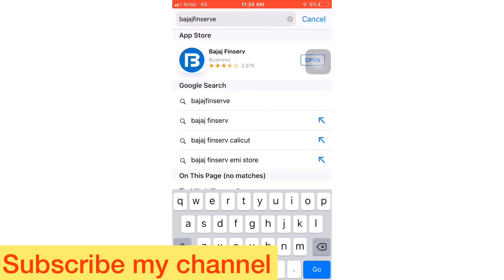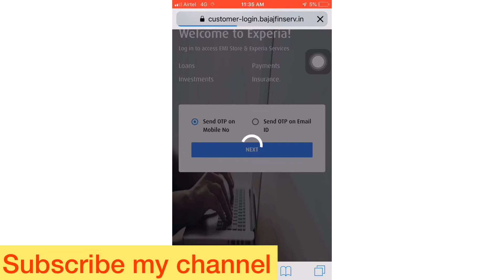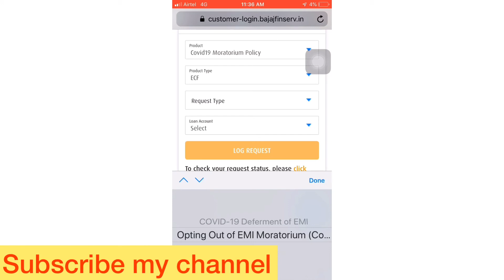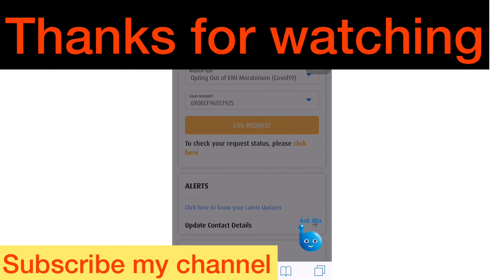HOW TO APPLY BAJAJ FINSERVE MORATORIUM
bajajfinserve emi cashbeen kreditbee ...